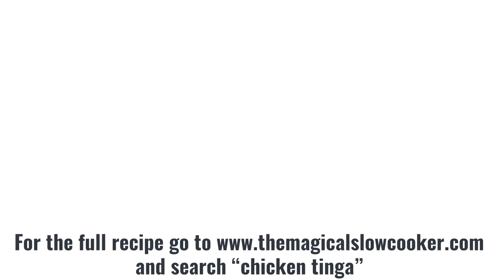🌟 Crockpot Chicken Tinga for Tacos, Bowls, and More 🌟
SLOW COOKER CHICKEN TINGA

SEE THE RECIPE BELOW👇👇👇

Make this easy spicy chicken for your next taco Tuesday! You won't regret it.

RECIPE:

INGREDIENTS:
2 lbs. boneless skinless chicken breasts
2 chipotle peppers in adobo, minced (these are found in a can in the Mexican section of the store)
1 tsp. salt
1/4 tsp. black pepper
1 tsp. dried leaf oregano (not ground)
2 garlic cloves minced
1 yellow onion
14.5 oz. can fire-roasted tomatoes
1 sweet yellow onion sliced

SLOW COOKER SIZE: 4-quart or larger

INSTRUCTIONS:
Place the chicken breasts into the slow cooker.
Spread over the chopped chipotle pepper in adobo over the chicken.
Sprinkle over the salt, pepper, oregano and garlic.
Pour over the fire-roasted tomatoes.
Add the sliced onions.
Place the lid on the slow cooker.
Cook on HIGH For 4 hours or on LOW for 6-8 hours.
When the cooking time is done, shred the chicken. Do this by taking two forks and pulling the meat. You can do this right in the slow cooker.

FAN MAIL:
The Magical Slow Cooker
Sarah Olson